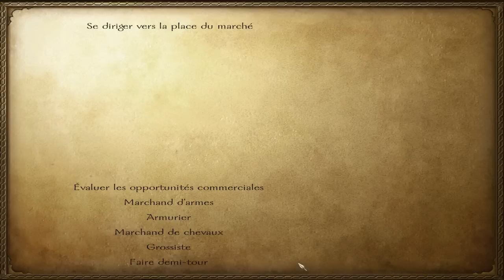[FR] Warsword Conquest - Pierre de Serment #01 Saison 2 - La revanche !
Premier épisodes de la saison 2 sur Mount&Blade: Warband avec Warsword Conquest, un mod sur le monde de Warhammer, Legnar revient venger son peuple et surtout laver son honneur et il ne revient pas seul.